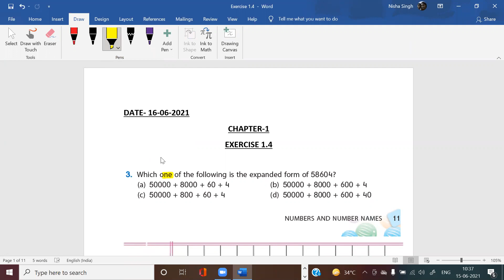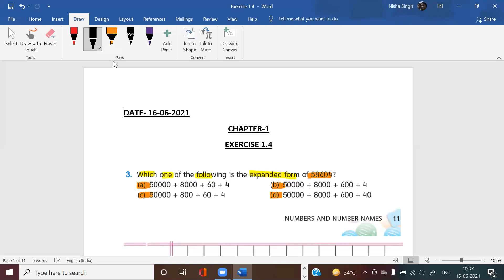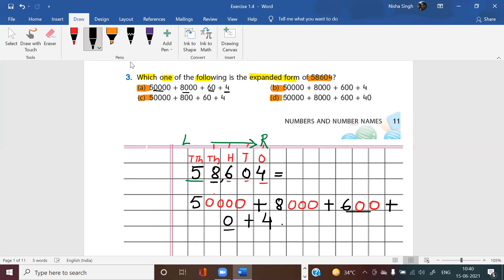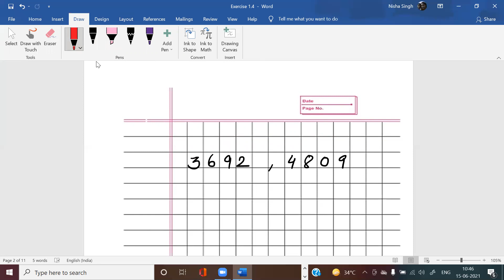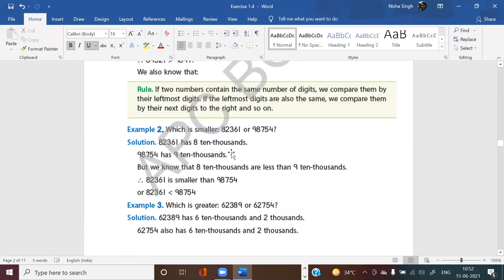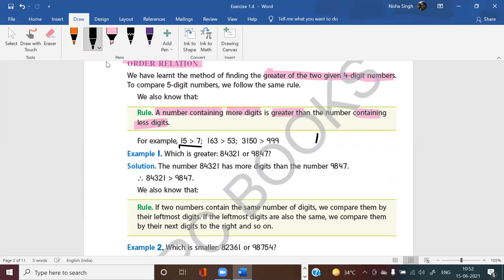Class 4- Chapter 1- Exercise1.4 & Order Relation Ex-1.5